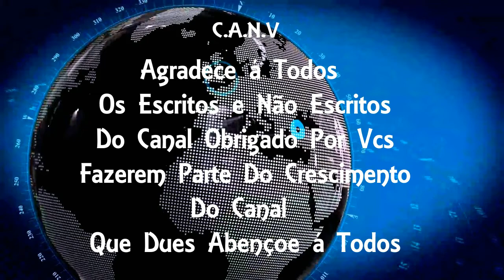PM faz operação na Cidade de Deus e criminosos ateiam fogo em barricadas para dificultar o acesso